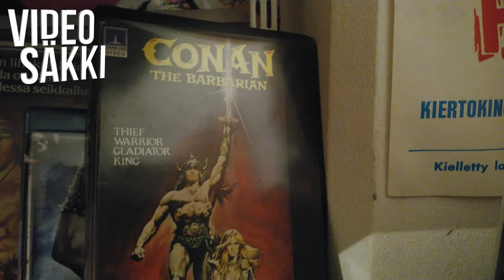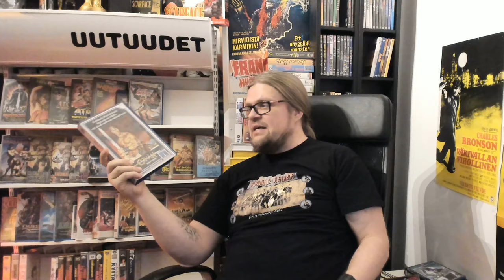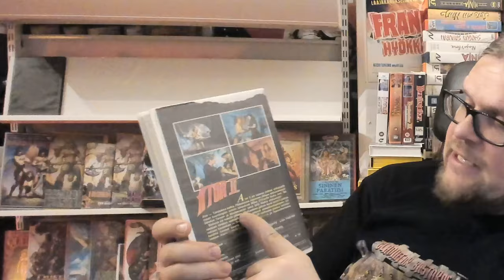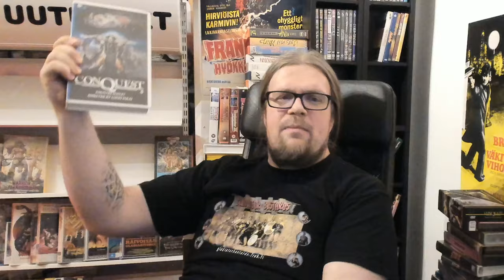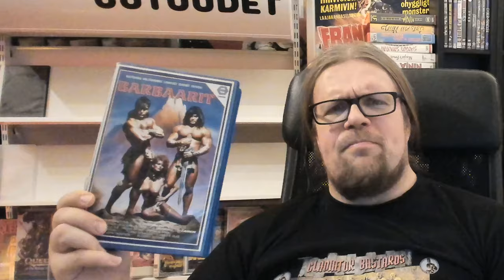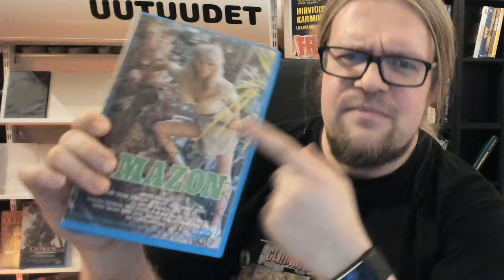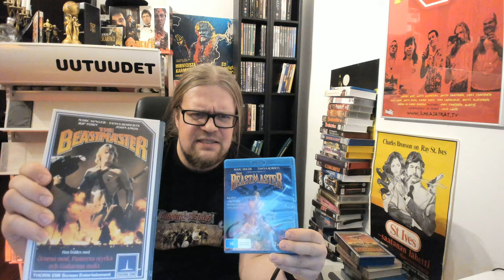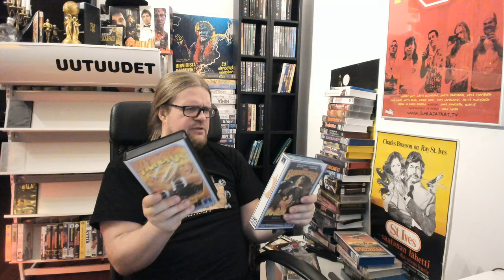Videosäkki #23: BARBAARIEN MIEKKA eli mitkä oli 80-luvun videovuokraamojen kovimmat barbaarileffat?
80-luvulla tehtailtiin kymmeniä barbaarielokuvia, jotka yrittivät ratsastaa ArnoldSchwarzenegger elokuvan ConanTheBarbarian suosiolla vaihtelevin tuloksin. Ninjojen ohella barbaarit olivat suomenkin videovuokraamoissa kovaa valttia. Tällä videolla katsastetaan suuri osa tuon buumin hedelmistä: lihaksia ja voimaa! Luvassa on öljyttyjä lihaksia italialaisten mestareiden kuten LucioFulci, UmbertoLenzi ja RuggeroDedato toimesta RogerCorman -tuotantoja unohtamatta!

Taustamusiikki on Sami Saarisen käsialaa pelistä Gladiator Bastards (huomaa paitani)